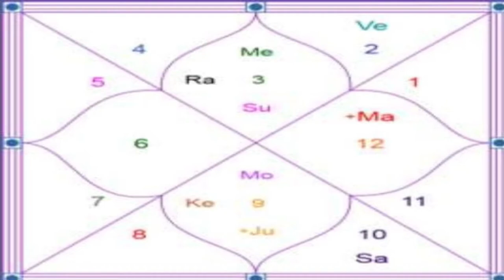Moon eclipse 2020 And Gemini| Lunar| Chander Grahan July 2020| Astrology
Lunar Eclipse is going to happen in July 2020. This Moon Eclipse is also known as Chander Grahan. The Gemini rashi and Lunar eclipse connection have been discussed in this video by Anil Sharma. If you are curious to know that what impact Moon eclipse has on  the Gemini rashi please go through the video.